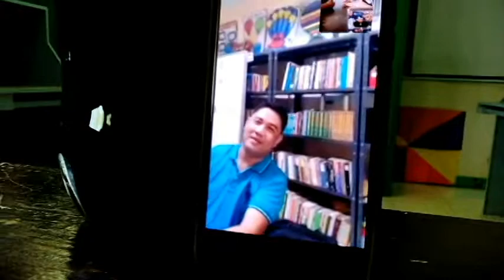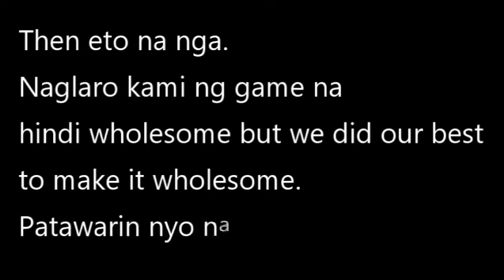Pass or SMASH (Wholesome Teachers Version) with Kapamilya Stars | Team DJN | T DeX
The views and opinions of the 3 persons in this video do not reflect the views and opinions of the public... I guess.
Don't Judge, Don't Bash... Hindi po kami sikat hahahaha
Thanks again to Sir Jeck, Sir Norman for the cooperation also with Sir Roldan and Sir Cipriano for the special appearance hahaha!:)